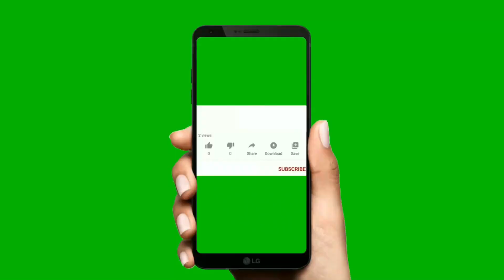कर्ण के अंतिम समय में क्यों आए थे भगवान् परशुराम? Karn Ke Mrityu Ke Baad Parshuram Kyo AayeThe#karan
जब कर्ण के अंतिम समय में भगवान् परशुराम आय उनसे मिलने
Karna and Parshuram Story
Karn Ke Mrityu Ke Baad Parshuram Kyon Aaye The
कर्ण के मृत्यु  के बाद परशुराम क्यों आए थे
danveer karna guru parshuram
3 शाप जो कर्ण के लिए बन गए प्राणघातक
कर्ण परशुराम अंतिम संवाद - क्यों नहीं किया कर्ण ने अर्जुन का वध?
 Parshuram Enlightened Karna
भगवान परशुराम ने कर्ण को श्राप क्यों दिया था ?
कर्ण का अंतिम समय में भगवान परशुराम क्यों आए थे ?
कर्ण के अंतिम समय में क्यों आए थे भगवान् परशुराम?
परशुराम ने कर्ण को श्राप क्यों दिया?
परशुराम ने कर्ण को क्यों और क्या श्राप दिया था
परशुराम ने कर्ण को क्या शाप हदया और क्यों?
परशुराम ने क्रोध में आकर कर्ण को क्या शाप दिया?
परशुराम ने कर्ण को श्राप क्यों दिया था? कर्ण की मृत्यु कैसे हुई
परशुराम जी की मृत्यु कैसे हुई?
क्या परशुराम जी अमर है?
कर्ण की मृत्यु कैसे हुई class 7
कर्ण की मृत्यु कब हुई
कर्ण की मृत्यु कब और कैसे हुई
महाभारत में
महाभारत युद्ध
परशुराम ने कर्ण को कौन सी विधि सिखाई थी?
परशुराम ने कर्ण को श्राप क्यों दिया था?
परशुराम ने अपनी मां की हत्या क्यों की?
कर्ण परशुराम संवाद
शांतिदूत
कीचक वध
महाभारत की रोचक कहानियां
श्री कृष्ण हस्तिनापुर क्यों गए
कर्ण परशुराम संवाद किस वर्ग में है
रश्मिरथी के रचना उद्देश्य का वर्णन करें
महाभारत संवाद
parshuram mahabharat star plus
parshuram and karna story in hindi
parshuram reaction on karna death
ka vadh
परशुराम कर्ण संवाद रश्मिरथी
mahabharat br chopra cricket
क्या महाभारत असली है?
महाभारत की शुरुआत कैसे हुई थी?
महाभारत कब लिखा गया था?
महाभारत के रचयिता का क्या नाम है?
mahabharat wiki
mahabharat cast
mahabharat star plus full episodes 1 to 266 in hindi
mahabharat video
mahabharat movie
mahabharat in hindi
mahabharat new
mahabharat episode 1 to 94
karna curse
6 curses of karna
karna shrap in mahabharat
what was parshuram curse
draupadi curse to karna
how did karna earn parshuram wrath
why parshuram taught only brahmins
महाभारत युद्ध का प्रमुख कारण क्या था?
कर्ण से अर्जुन कैसे बचे थे? | Mahabharat
कर्ण और अर्जुन का अंतिम महा युद्ध सम्पूर्ण | Karan Vs Arjun
karna vs arjun who is more powerful
karna vs arjun virat war
how many times arjuna defeated karna
Did Karna and Arjuna fight?
Who wins the battle between Karna and Arjuna?
How many times Karna defeated Arjuna?
Why did Karna fight Arjuna?
Who kicked Abhimanyu after death?
What is the reason of Abhimanyu death?
Is Abhimanyu died in Mahabharata?
Why was Abhimanyu not saved by Krishna?
karan arjun mahabharat yuddh
महाभारत
करण और अर्जुन का अंतिम युद्ध
महाभारत कर्ण वध के बाद
महाभारत युद्ध
कर्ण ने अर्जुन को क्यों नहीं मारा?
करण और अर्जुन में कौन श्रेष्ठ था?
कर्ण ने अर्जुन पर कौन सा अस्त्र चलाया?
Why was Karna rejected by Drona?
Who is the Guru of Karna?
Who was the Guru of Dronacharya?
Is Karna disciple of Drona?
ahabharat guru dronacharya
bhishma karna dronacharya guru
guru dronacharya shishya
was karna student of dronacharya
karna guru in mahabharat
dronacharya eklavya
karna and drona
why was karna discriminated
Karn and Parshuram Story in hindi?
महाभारत
mahabharat
mahabharata
mahabharat stories
mahabharata story
stories from hindu mythology
दानवीर कर्ण का वध, क्या था कर्ण पे श्राप? | Mahabharat Stories
क्यों था कर्ण महाभारत युद्ध का सबसे ज्यादा छला गया पात्र?
Deceptions in the Life of Karna
Aamir Khan on Mahabharat & Greatest Warrior ever Karna & Krishna(Mahabharat)
Shri Krishna told the power of Karna to Arjun
मरते समय कर्ण ने भगवान् कृष्ण से क्या माँगा?
मेरे द्वारा दिए गए श्राप को मैं वापस तो नहीं ले सकता कर्ण परन्तु - परशुराम
कर्ण की वो शक्तियां जिनसे पांडव भयभीत रहते थे | Karna Strongest Weapon
कर्ण की सत्यकथा | Mahabharat Stories
महाभारत को काल्पनिक मानने वाले इस वीडियो को ना देखें
कर्ण को युद्ध में हराने वाले 5 योद्धा कौन थे
किसने किया कर्ण का अंतिम संस्कार?
क्यों अर्जुन को हुआ पश्च्याताप?
कर्ण और अर्जुन का विराट युद्ध
Real Proof Of Mahabharat Ever Found
Karna's Last Wishes before Death
karna | krishna gyaan | arjun | mahabharat |